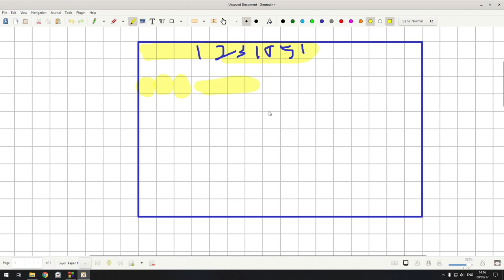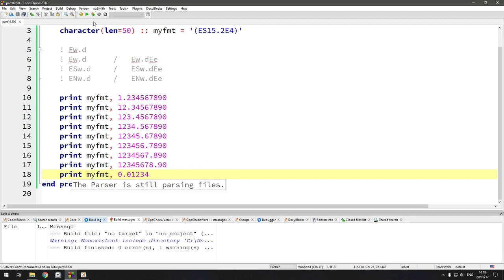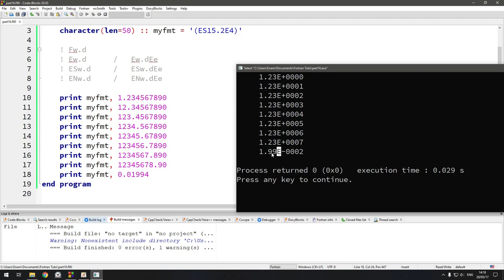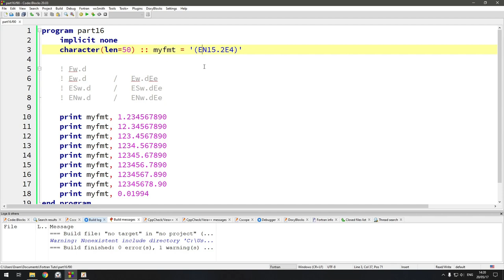Part 16.2: IO Formatting for REAL | Fortran Tutorial in Bangla